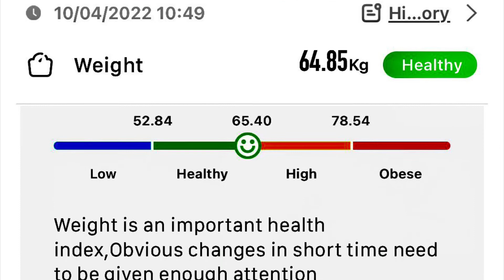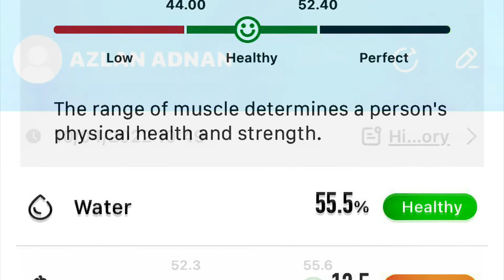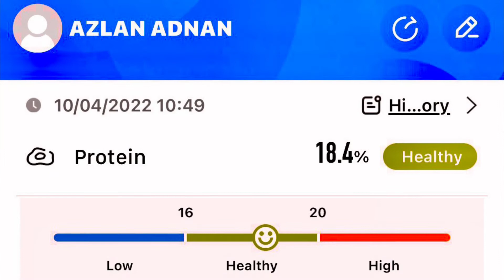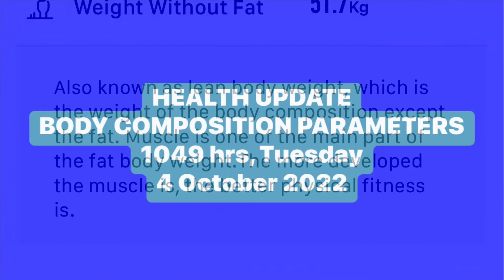HEALTH UPDATE | BODY COMPOSITION PARAMETERS | 1049 hrs, Tuesday, 4 October 2022